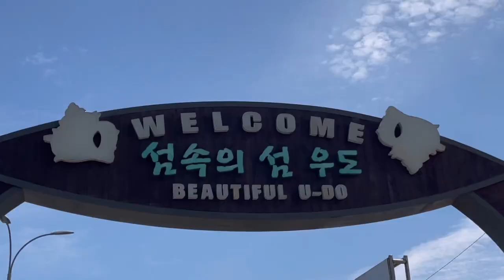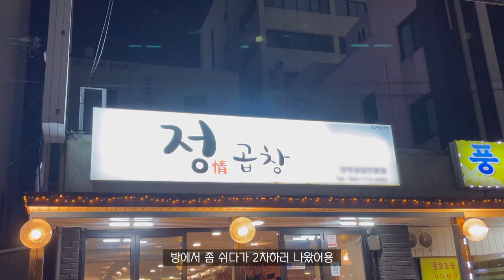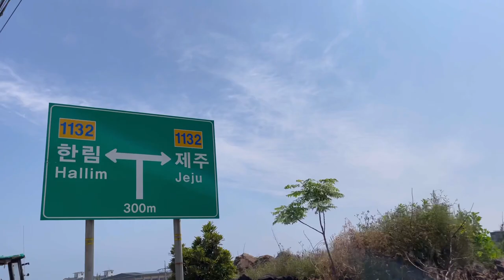[sub] 🏔 제주 여행 | 🚙 전기차타고 우도 한바퀴 | 식도락 여행 | Jeju Travel Vlog | Udo One Lap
안녕하세요 :)

이번 영상은 제주도 여행 브이로그의 마지막 기록입니당  :)
여행 3일째에는 우도에 다녀왔어요😆😆
🚙민트색 사이드카를 타고 우도 한바퀴 돌면서 너무 즐거운 시간을 보냈어용💙
게다가 진정한 식도락 여행을 위해 하루 4-5끼씩 먹었어요🥴🤤

오늘도 영상 재밌게 봐주시고 항상 놀러와주셔서 감사합니다❤️

**궁금하신 정보가 있다면 댓글로 남겨주세요 :)

•Music
00:00  AMinutetoMidnight by AnthonyLazaro Artlist
02:40  WooHer by JoyHanna Artlist
04:04  HomeFlower by BenGoldstein Artlist
06:51  WhileSheSmiled by SpaceDoves Artlist